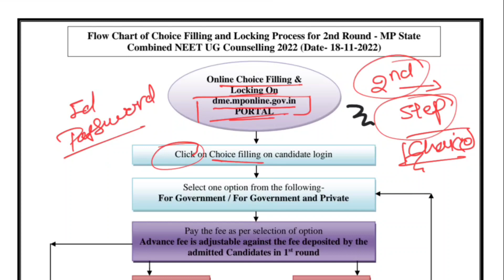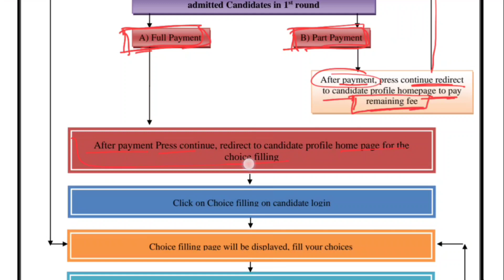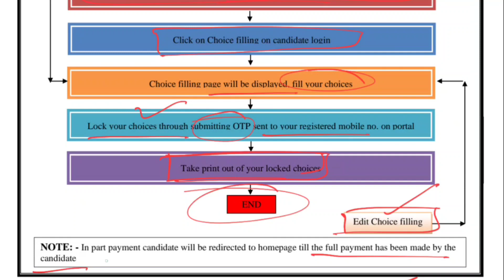Step wise explanation of DME MP round 2 choice filling and fee deposition